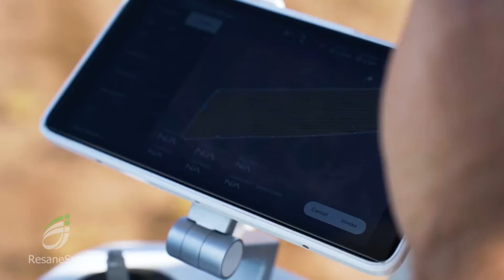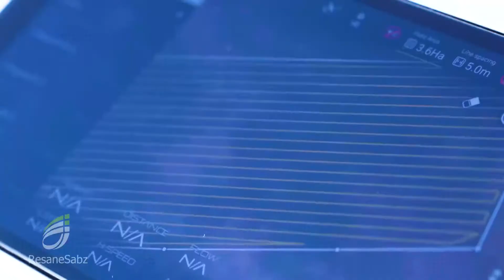سمپاشی مزرعه با پهپاد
در این ویدئوی کوتاه شاهد بخشی از فعالیت سمپاشی هوایی به وسیله پهپاد در یکی از مزارع کشاورزی شهرستان نیشابور هستیم. تماس با ما: وبسایت و حضور در شبکه های اجتماعی با نام @ResaneSabz